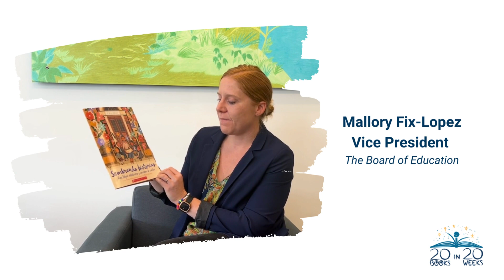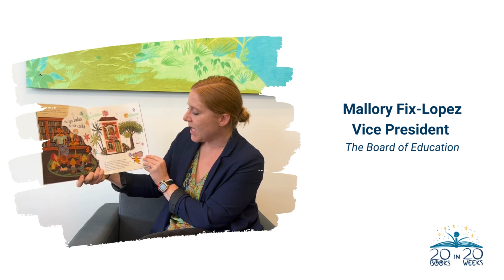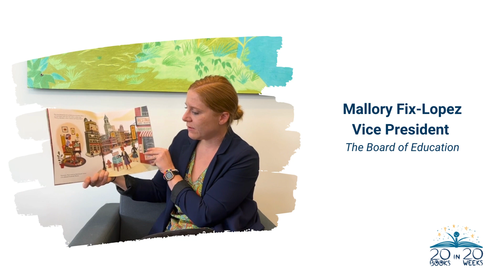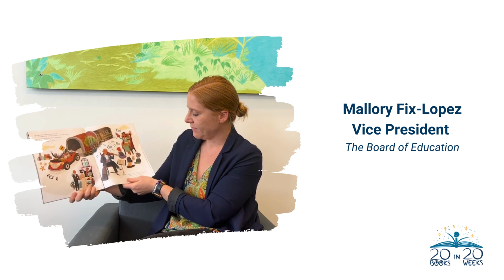20 in 20 Read Along with Mallory Fix-Lopez | The School District of Philadelphia